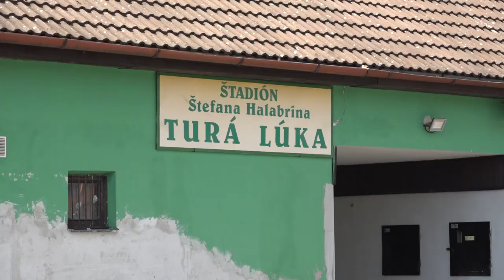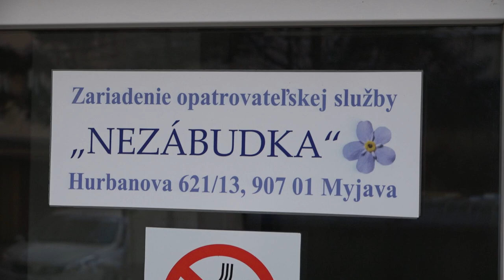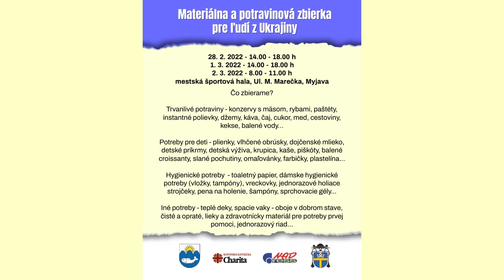Myjava pomáha Ukrajine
Organizuje zbierku a hľadá ubytovanie pre vojnových utečencov